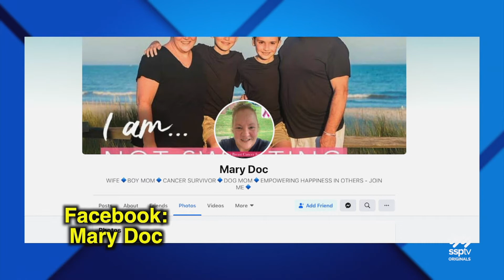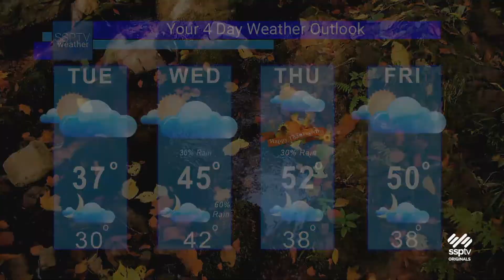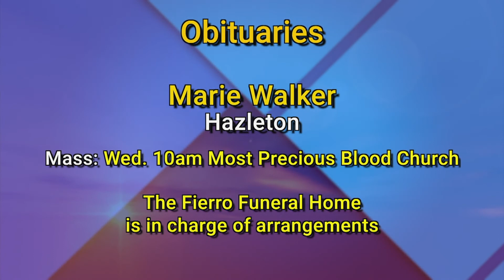SSPTV News Headlines: Monday November 23, 2020